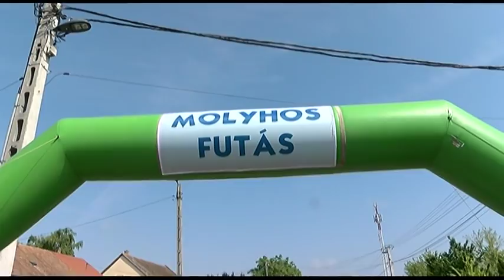Triatlon verseny - Bátaszék 20190520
13. esztendeje rendeznek triatlon verseny Bátaszéken. Az évek alatt a reméltnél is nagyobb arányban nőtte ki magát a rendezvény, mára nem csak Bátaszék apraját nagyját mozgatja meg, de az országos amatőr triatlonos társadalom által is nyilvántartott versennyé vált.